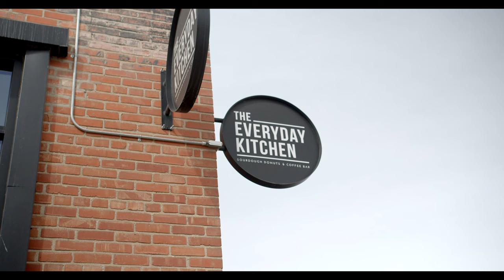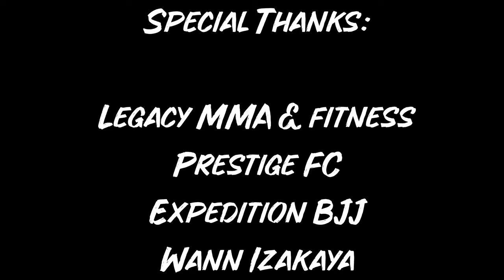Jared Feuring VS... (Part 1)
Part 1 of the pilot for "Jared Feuring VS..." a docu-series examining martial artists, and why we fight.

Special Thanks:

Legacy MMA & fitness
Prestige FC
Expedition BJJ
Wann Izakaya
Everyday Kitchen

Starring:
Jared Feuring
Scott Bouchard

Audio by Pond5:

Thoughtful Piano - Life Changes - toyinvention
Inspiring Dramatic Piano - TwoDolphins